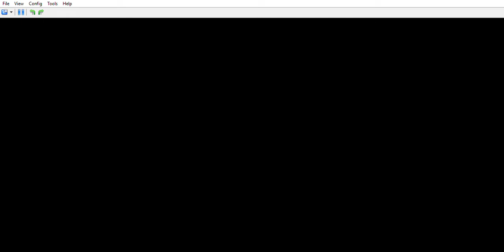Pokémon Black 2 POST GAME Part 5 Black Tower 4